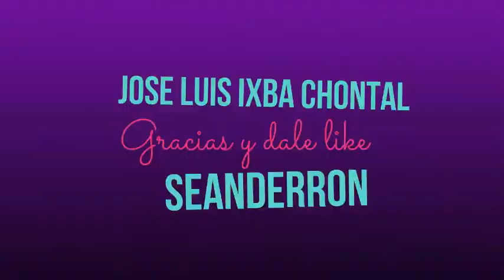rey arturo pmv- seanderrron